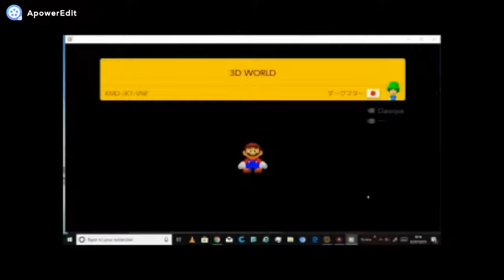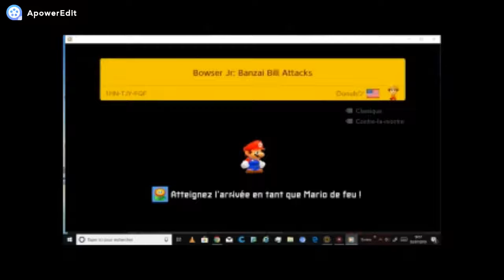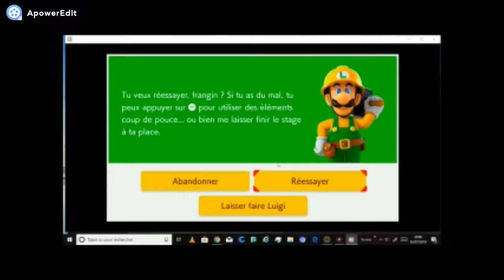super mario maker 2 super mario maker 2 switch mario maker 2 gameplay mario maker 2 fr gere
super mario  maker  2 je rage  les  manettee dark vador mario maker 2 gameplay super mario maker 2 switch